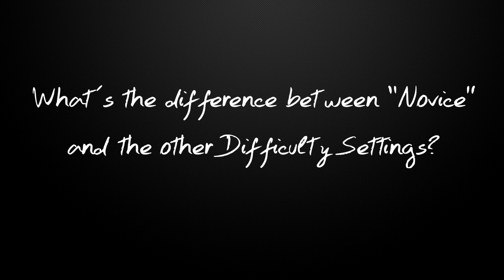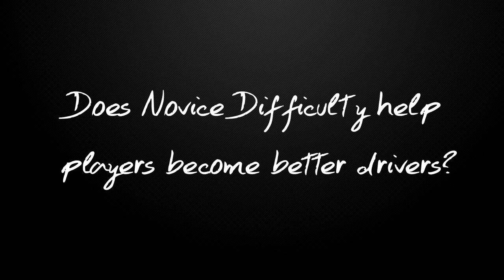R3E: Novice difficulty setting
SimBin's Creative Director, Diego Sartori, tells about Novice difficulty setting in the free-to-play PC racing game, RaceRoom Racing Experience.